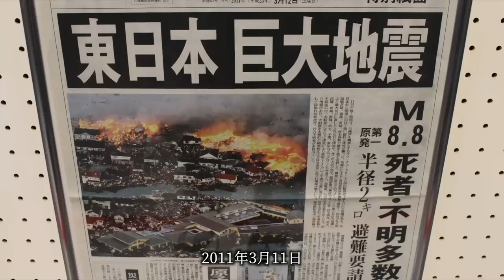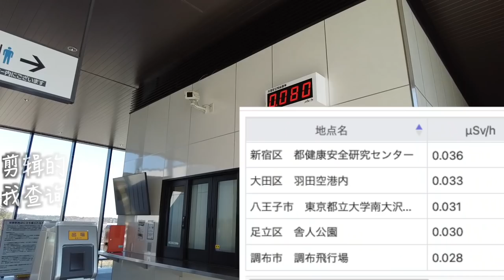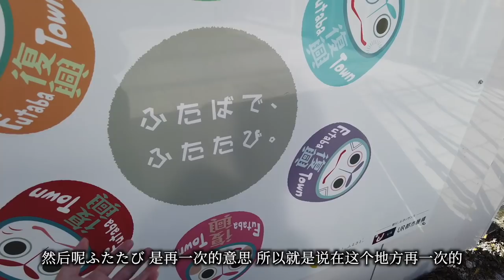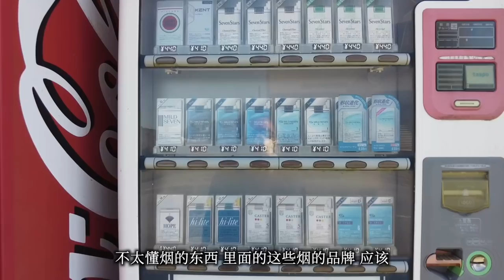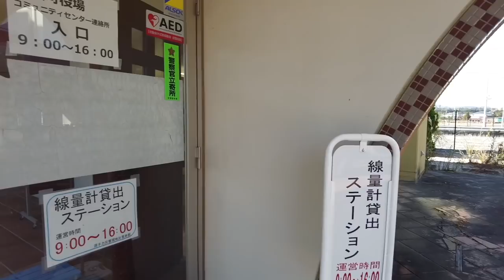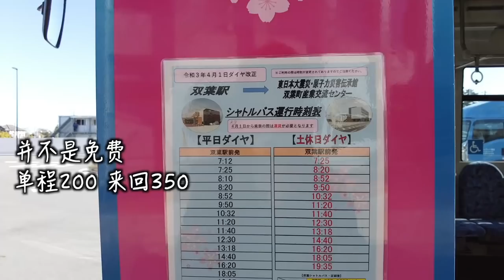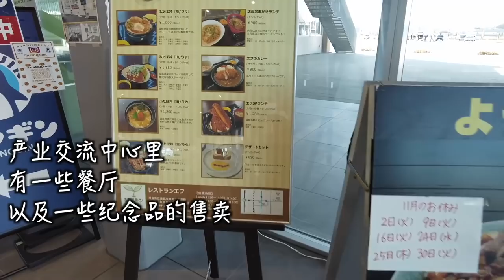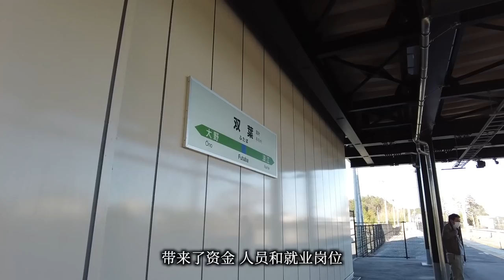311日本大地震過去十年,距離福島核電站最近的地區現狀實地探訪!我受了多少輻射?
2011年3月11日日本東北部太平洋海域發生歷史罕見的9級強烈地震。震中位於日本宮城縣以東太平洋海域，震源深度20公裏。地震引發的巨大海嘯對日本東北部巖手縣、宮城縣、福島縣等地造成毀滅性破壞，並引發福島第一核電站核泄漏。
事故過去十年,當地現狀如何?距離核電站最近的地區有哪些改變?